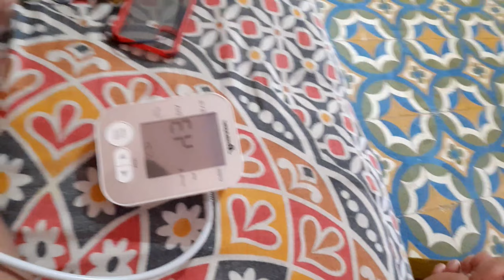On short notice | This vlog is coming 😄 |Niranjan Talbe vlogs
Mai itne din se vlog kyu nahi banara is ka reason is video mai hai so watch it 😄

And guys ek rare bimari aaye haI mucormycosis toh uske bhi precautions  lena covid ke sath sath
Any ways watch out this video and tell your thoughts in comment section